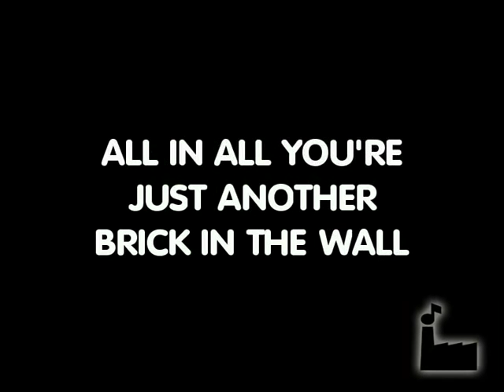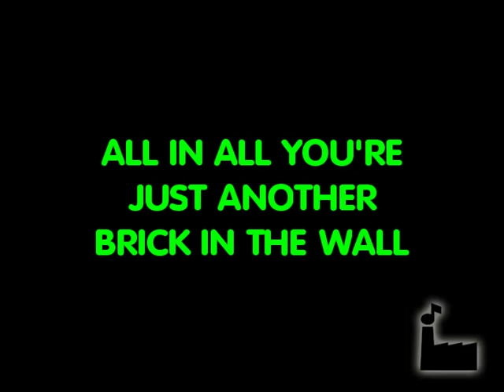Another Brick In The Wall - In Style Of Pink Floyd - Karaoke.flv